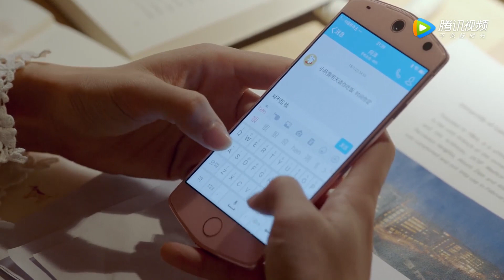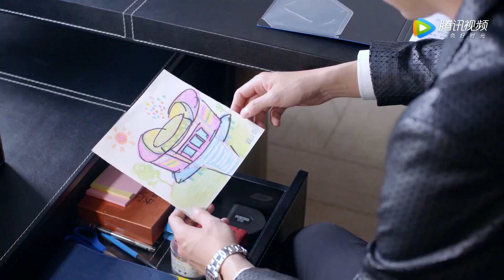灰姑娘为霸总亲自做饭，他冰冷的心渐渐动摇，做起了春梦！【爱情的开关 As Long as You Love Me】